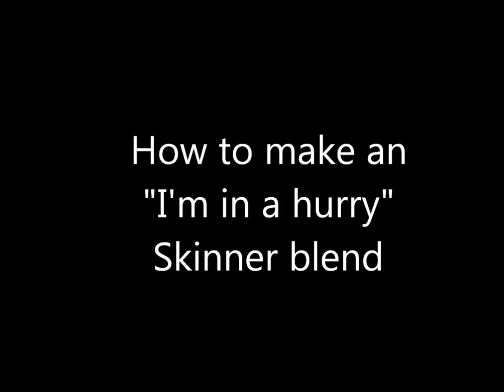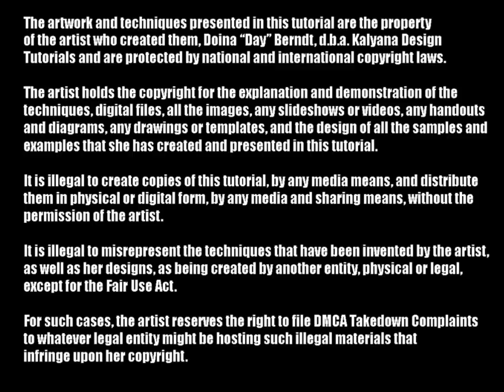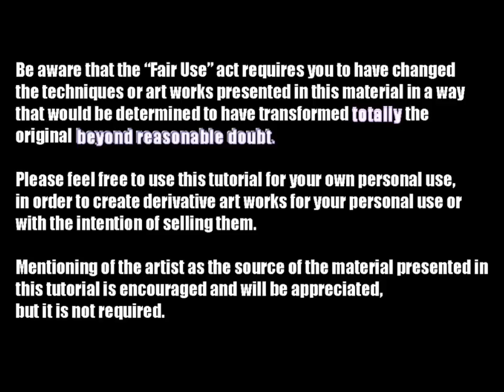Delicate rose gold rose brooch - polymer clay tutorial 328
A pretty rose gold rose brooch, Victorian style.
Yes, I promise we will do some regular roses soon.
Materials used:
Premo clay: black, alizarin crimson, jungle
Art Alchemy waxes
Metallique line: Aged brass (base) Rose Gold (Petals), White Gold (leaves, petals)
Opal Magic line: Vintage Silk (petals) Green Brocade (leaves)
wax sculpting tool
gold-toned brooch pin
disposable make up applicator

3. Purchasing something from my online store (including tutorials). Everything is used to make more tutorials.
4. Making a one-time donation using the button on my website or my blog (look on the right side of the page)
5. Purchasing something from Poly Clay Play using the link on my website or directly my affiliate - I get a tiny amount of credit with the store for each of your purchases (without changing the price you pay) and that adds up and helps me buy the polymer clay and other supplies I need for tutorials.
6. Putting any amount of money you wish on an Amazon gift card using my Amazon wish list (link also on my website and blog - Amazon automatically lists the cards at $50 but you can put any amount you want) with no private information exchanged